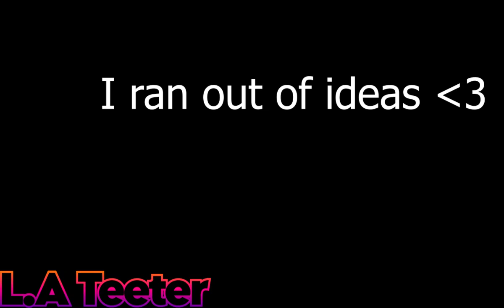[YTP] James (Collab Entry)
For Fandom Trash's James and the Giant Peach YTP Collab